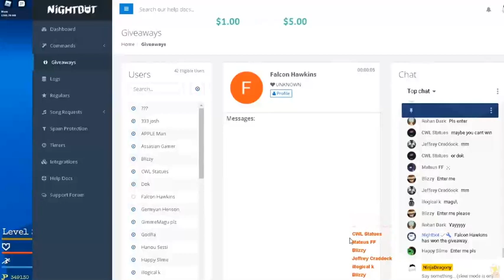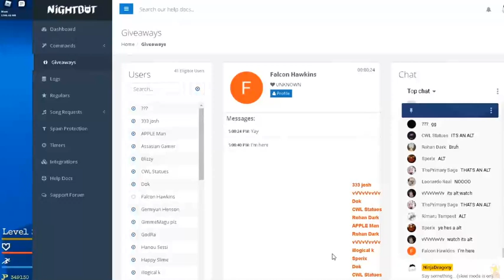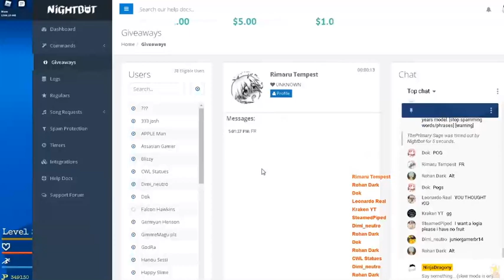[Roblox] Grand Piece - Wining Giveaway with ALT be like....